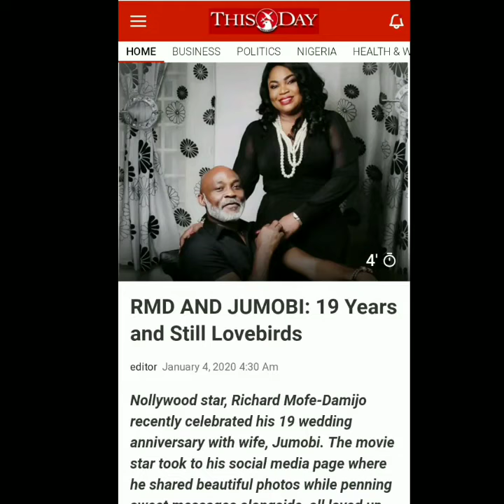Special Feature :Art & Lifestyle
MY PHOTOGRAPH OF RMD & JUMOBI CAME THROUGH ON THISDAY AFTER FOUR YEARS-Segun Of Eledumare Studios.

I am so Happy that the Photograph I took of Veteran Nollywood Actor Mr Richard Mofedamijo popularly known as (RMD) and his beautiful wife Mrs Jumobi Mofedamijo,also a Veteran Broadcaster and Telecom practitioner came through as a cover page on THISDAY lifestyle 4 years after it was taken.

I am so happy about this great news,this has thought me a big lesson to never give up in what God has placed in me hands to do at the marketplace.

Thank you rmd jumobi Thank you thisday for the opportunity to express and expose my talent and happy wedding Anniversary to RMD & Jumobi.